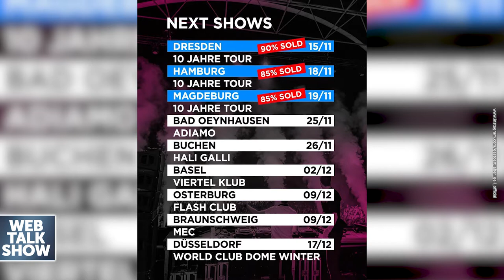Gestört aber Geil: Ein Album war nie geplant!